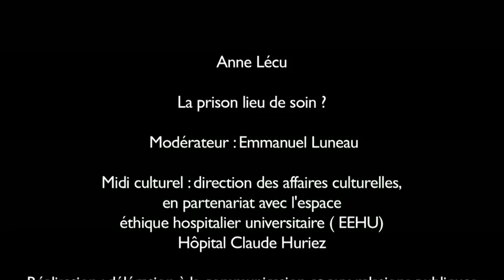Midi Culturel : Anne Lécu, « La prison, lieu de soin ? »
Midi Culturel du mardi 18 octobre 2016  I  Direction des Affaires Culturelles du CHRU de Lille, en lien avec l’Espace Ethique Hospitalier Universitaire (EEHU)

« On va les soigner en prison ! ». Qui n’a entendu cette phrase à l’occasion d’un fait divers tragique ? Comme si la mission de la prison (punir et réinsérer) intégrait désormais un nouvel objectif : soigner. Or, la prison, à la différence de l¹hôpital, n’est pas un lieu de soin même si c’est un lieu où l’on soigne.
Cette réflexion sur la médecine carcérale défend l’idée que le médecin exerçant en prison est en danger quand, comme ses prédécesseurs du XIXe siècle, il se satisfait d’une approche scientiste, technique, cesse de s’occuper de son patient singulier, s’associe à l’institution pénitentiaire afin d’établir le « profil » des personnes captives, décider de leur vulnérabilité, ou de leur dangerosité, et enferme les personnes dans leur conduite nommée comportement, au lieu de les aider à retrouver du jeu, de la liberté, de la vie.
Dans son exercice en milieu pénitentiaire, le médecin peut résister, en faisant ce qu’il sait faire, de la médecine, en luttant contre les dispositifs illusoires qui visent à la transparence, à l’évaluation et à la prévision, et en gardant l’exigence éthique au centre de son métier.
(Editions Les belles lettres, 2013)

Anne Lécu est médecin généraliste à la prison des femmes de Fleury-Mérogis. Elle exerce la médecine en prison depuis 20 ans. Elle est docteur en philosophie et a publié sa thèse en 2013 sous le titre La prison, un lieu de soin ? Elle poursuit actuellement une recherche autour du secret professionnel des médecins, et participe au groupe de recherche en éthique biomédicale du Collège des Bernardins à Paris.

Modérateur : Emmanuel Luneau est praticien hospitalier au Pôle Psychiatrie, médecine légale et médecine en milieu pénitentiaire du CHRU de Lille.